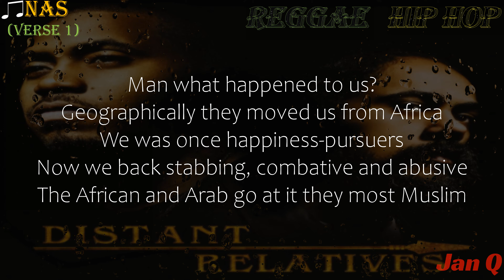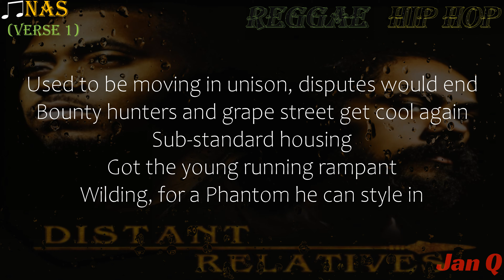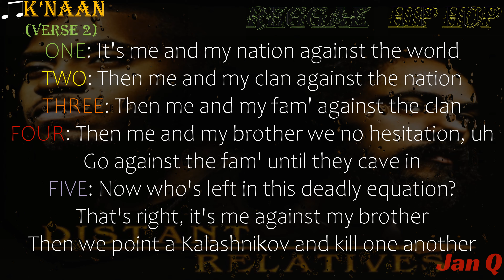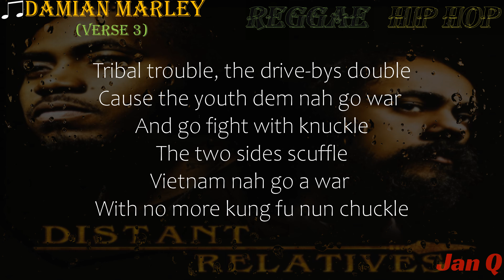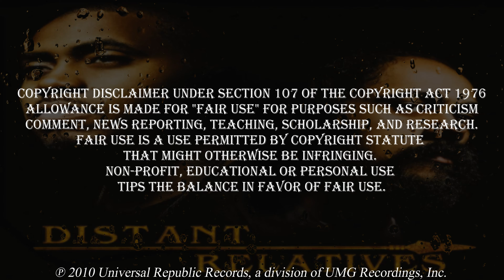Nas & Damian Marley ft. K'NAAN - Tribes At War (Lyrics/Lyric Video)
Follow Nas Everywhere

Follow Damian Marley Everywhere

Follow K'NAAN Everywhere

From the album "Distant Relatives"

Producer: Damian "Jr. Gong" Marley
Studio  Personnel, Recording  Engineer: Tim Harkins
Studio  Personnel, Recording  Engineer: Marc Lee
Studio  Personnel, Asst.  Recording  Engineer: Greg DePante
Studio  Personnel, Asst.  Recording  Engineer: James Rudder
Studio  Personnel, Mixer: James "Bonzai" Caruso
Studio  Personnel, Mastering  Engineer: Chris Athens
Composer  Lyricist: Damian Marley
Composer  Lyricist: Nasir Jones
Composer  Lyricist: Keinan Abdi Warsame

Tribes At War · Nas & Damian "Jr. Gong" Marley · K'NAAN